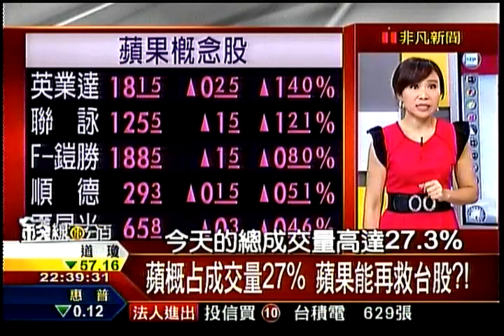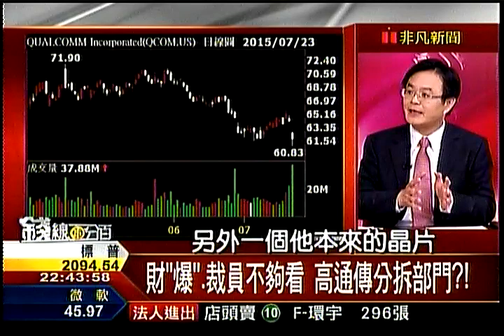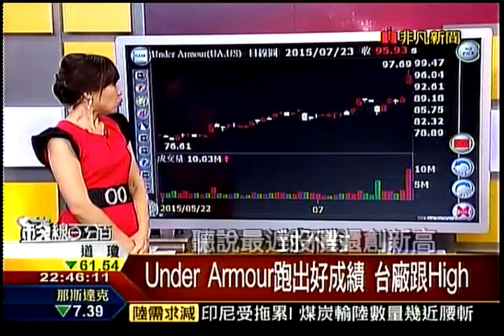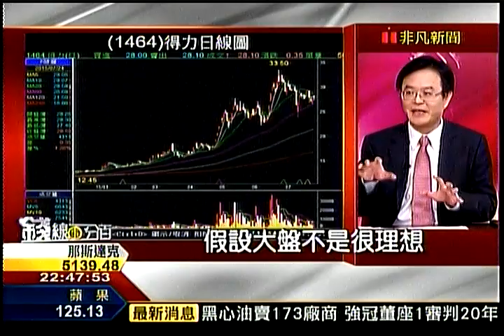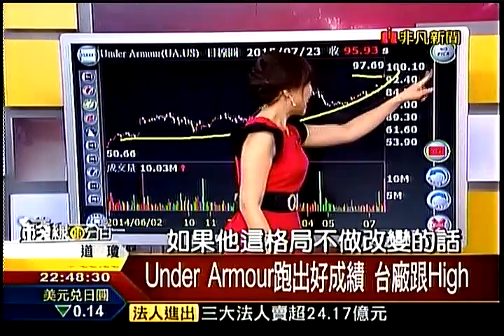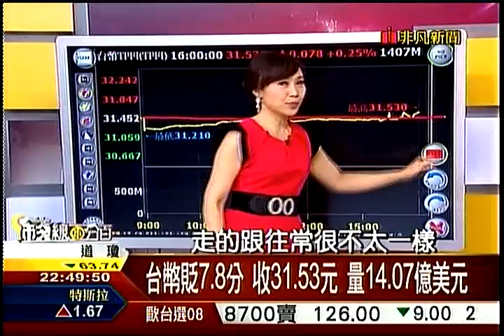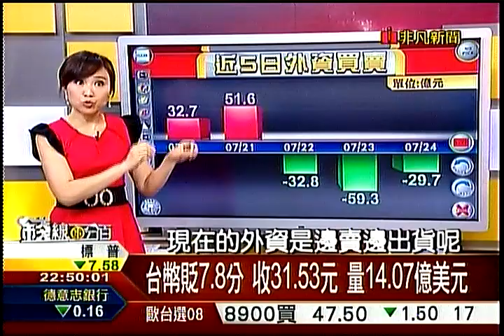錢線百分百3 20150724